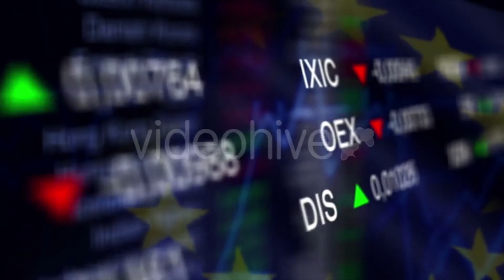Stock Market Business Background with EU Flag | Motion Graphics - Videohive template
Stock market chart, Stock market data on LED display concept. Busness Background with EU flag. Loop
 Last Update 12 December 17 Created 12 December 17 Alpha Channel No Looped Video Yes Frame Rate 29.97 Resolution 1920x1080 Video Encoding Photo JPEG File Size 111MB Number of Clips 1 Total Clip(s) Length 0:17 Tags background, business, chart, currency, data, display, economic, exchange, financial, forex, graph, investment, market, money, stock

download Stock Market Business Background with EU Flag | Motion Graphics - Videohive template